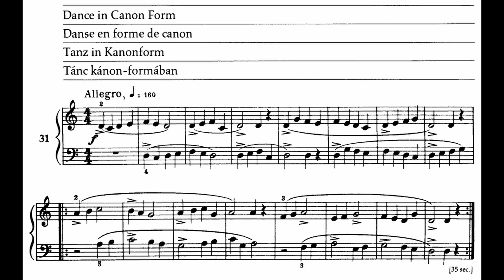Béla Bartók - Mikrokosmos 31: Dance in Canon Form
Mikrokosmos is a collection of 153 progressive piano pieces by Béla Bartók released in 6 volumes during the 1920's and 1930's. In addition to teaching keyboard techniques, the collection features scale patterns beyond traditional tonality, allowing the ear to stretch  past usual Western harmony.

This is the 31st piece, Dance in Canon Form.